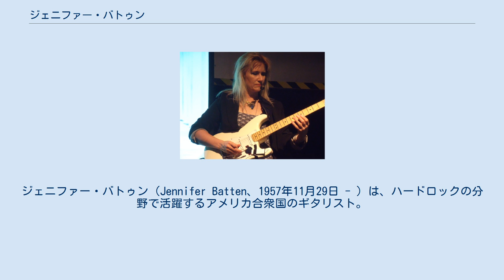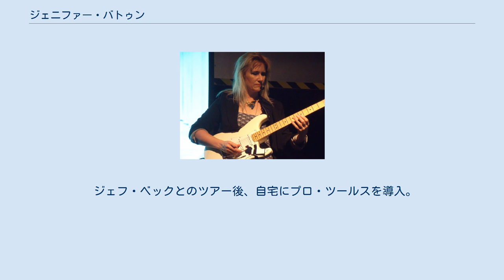ジェニファー・バトゥン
ジェニファー・バトゥン（Jennifer Batten、1957年11月29日 - ）は、ハードロックの分野で活躍するアメリカ合衆国のギタリスト。
ニューヨーク・ブルックリン出身。
得意な奏法はタッピングであり、中でも両手を用いるツーハンド・タッピングの名手。
クラシックの難曲「熊蜂の飛行 (Flight of the Bumble Bee)」をタッピングで完全に再現したことが名声を得るきっかけであった。
リズムギターにおいてもタッピングを用いることがある。
 マイケル・ジャクソンのツアー参加や、ジェフ・ベックのバックでMIDIギターを担当したことでも有名である。
ジェフ・ベックのアルバム『フー・エルス!』でもタッピングを披露している。
 ファースト・アルバム発表後、イミグランツなるバンド名義で活動するがレーベルがインディーズであったことやその音楽性がブルースであったため脱退。
その後、セカンド・アルバムを発表する。
 エフェクトは主にデジテック製。
ギターはワッシュバーンのジェニファー・バトゥン・モデル、JB100。
ボディは超軽量のスワンプアッシュ。
指板がローズ。
ブリッジがオリジナルフロイトローズ。
これのピックアップ・レイアウトはリアにダンカンJBジュニア、センター、フロントはダックバッカー。
タッピングの開放弦のミュート用にストリングダンパーを使用している。
このストリング・ダンパーは商品化されている。
エフェクターはデジテックのGNX3000を使用、マーシャルのスピーカーとアンプEL34 100/100。
 ジェフ・ベックとのツアー後、自宅にプロ・ツールスを導入。
スピーカー・キャビネットをボックスにいれてマイキングするなど、自宅でのラウドな音出しも可能な設備である。